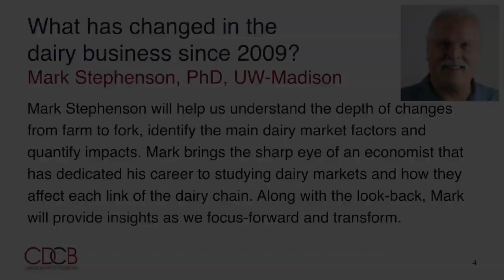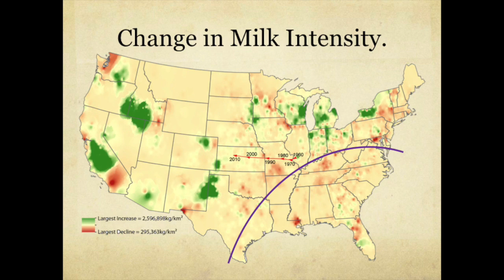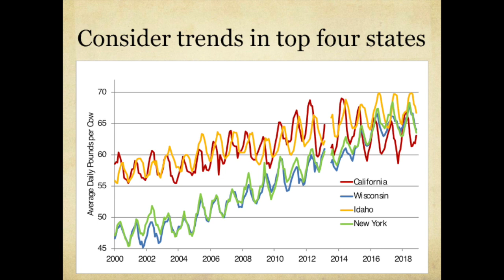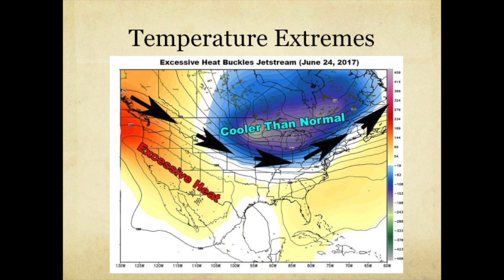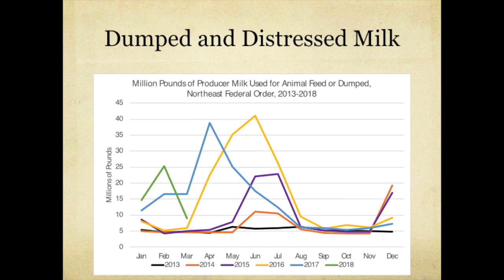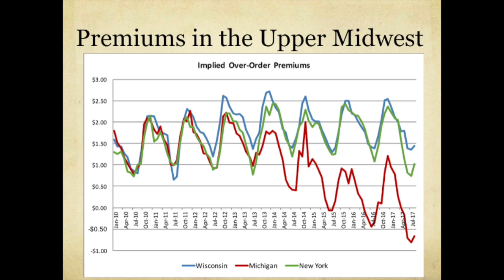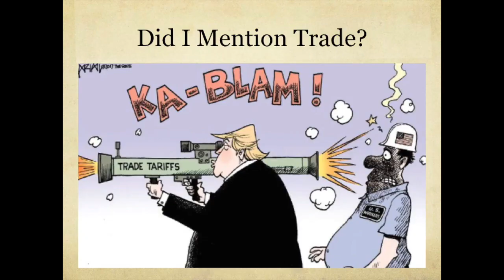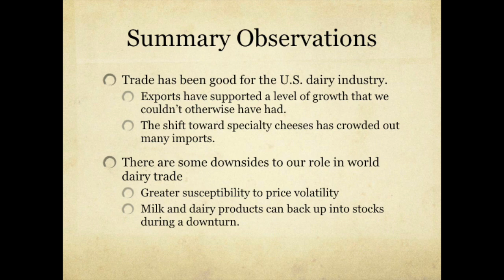What has changed in the dairy business since 2009? - Mark Stephenson, PhD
What has changed in the dairy business since 2009?
Presented by Mark Stephenson, PhD, University of Wisconsin-Madison

Council on Dairy Cattle Breeding Industry Meeting with Western Dairy Management Conference
Reno, NV